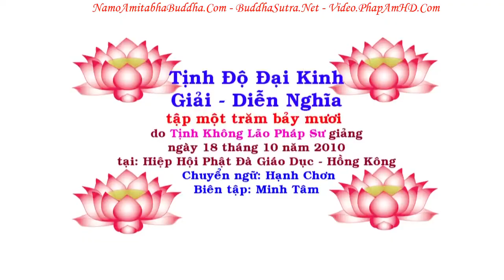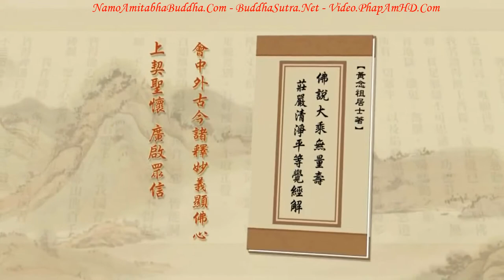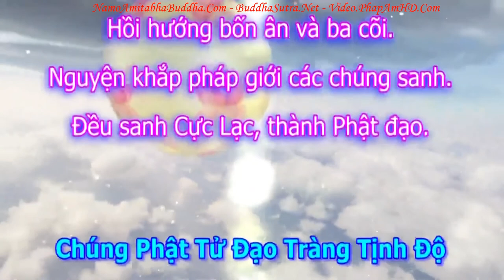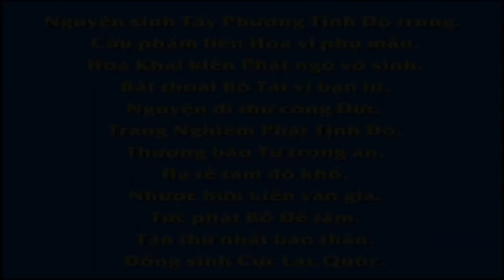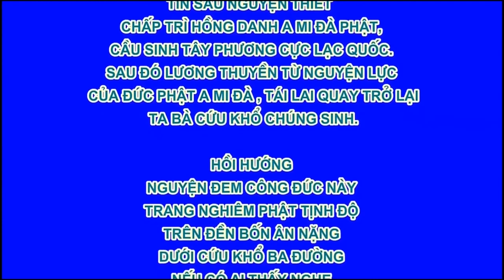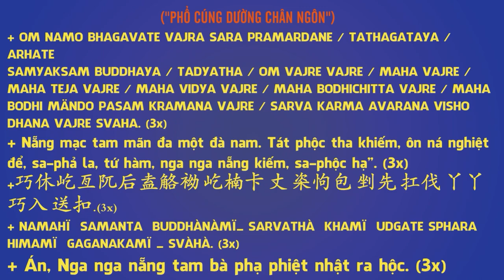TẬP 170, Bát Thức Là Gì, Tịnh Độ Đại Kinh Giải Diễn Nghĩa, Diệu Âm